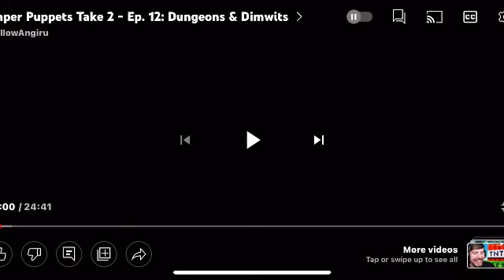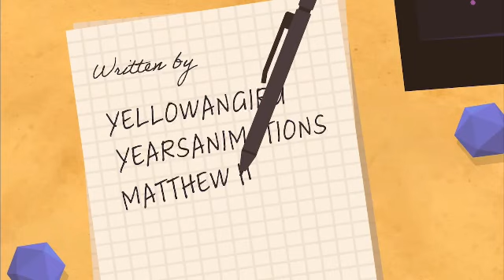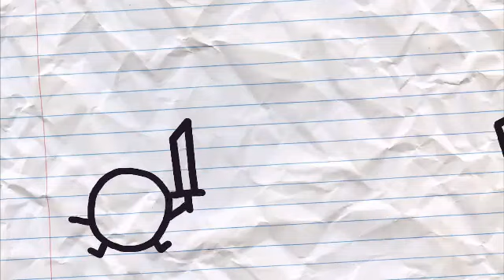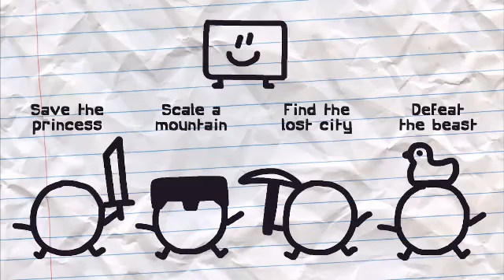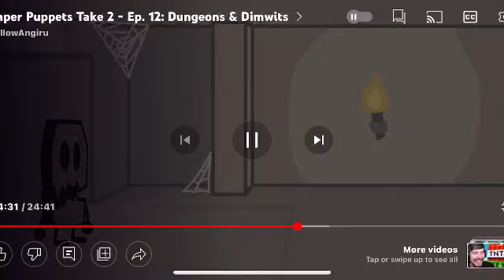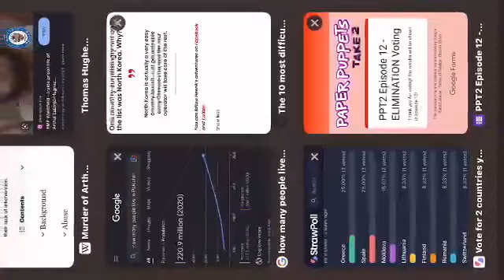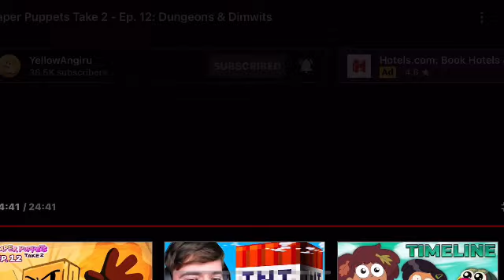Reacting To Paper Puppets Take 2 Episode 12